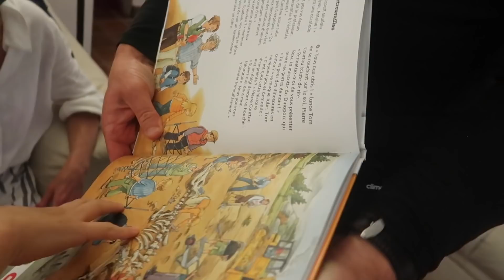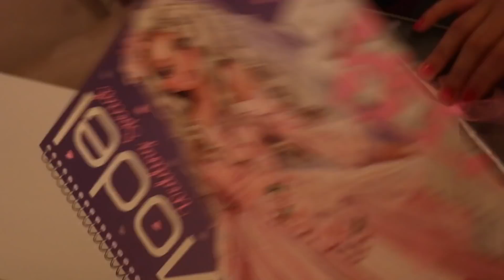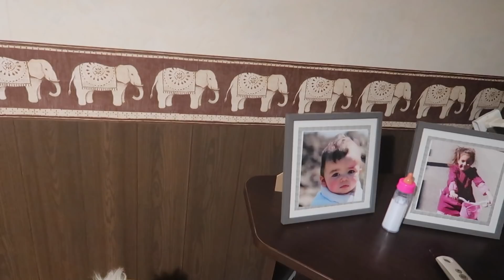🌟 روتين خفيف عند حماتي 🌟 routine productive 🌟HAUL Jewelry🌟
🌟مرحبا بيكم عندنا 🎉فتحت هدايا عيد ميلاد🎂مفاجأت مع روتين خفيف عند حماتي...✨( FÊTE).

 مرحبا بيكم عندنا 🎉فتحت هدايا عيد ميلاد🎂مفاجأت أفكار للبنات والأولاد مع روتين خفيف عند حماتي للعناية بالبشرة ...✨
video organisation J'organise Fête d’anniversaire cadeau d'anniversaire pour l’homme et la femme et  pour les filles et les gascon ,

 ▼Pour tout contact professionnel merci de me joindre sur :
▼For any professional contact, thank you for joining me in :

SOUMA 💞